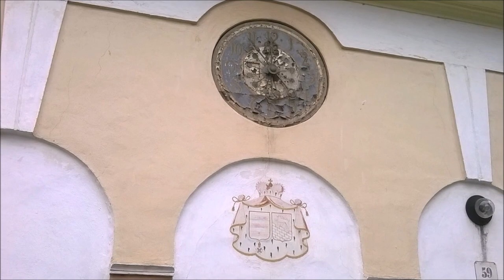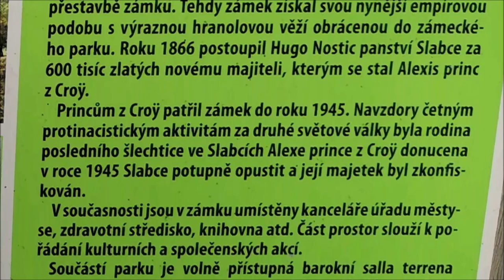ZÁMEK VE SLABCÍCH - malé ohlédnutí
V obci Slabce, vzdálené asi 15 km jižně od Rakovníka, byste možná zámek nečekali. Dochovaná empírová podoba je výsledkem přestavby v polovině devatenáctého století. Zámecký areál je od roku 1965 chráněn jako kulturní památka. Zámek ve Slabcích místní berou jako místo, kde sídlí pošta, lékařské ordinace, knihovna a obecní úřad. Také je tu autobusová zastávka, která je paradoxně umístěná přímo v zámecké budově, ale pro návštěvníka je tady určitě příjemná procházka a nahlédnutí na krásné exteriéry...